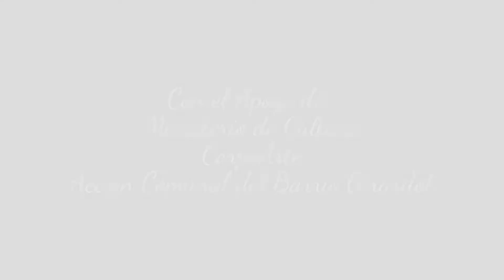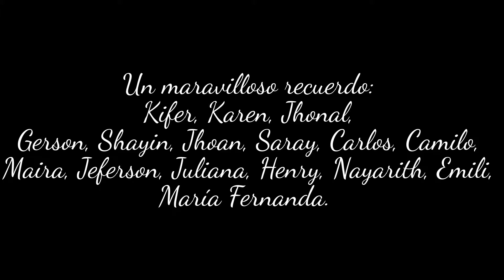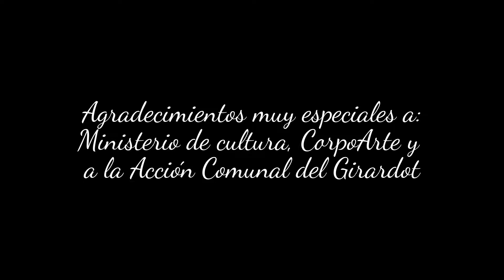Vacacional flauta Barrio Girardot, Bucaramanga. Junio 2016.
Niños del Barrio Girardot, comuna 4 de Bucaramanga, proyecto música para la vida dirigido por CorpoArte y apoyado por el Ministerio de Cultura y la Acción Comunal del Barrio, dentro del programa Creación de Centros Orquestales y corales en zonas de alta criminalidad en la ciudad de Bucaramanga.